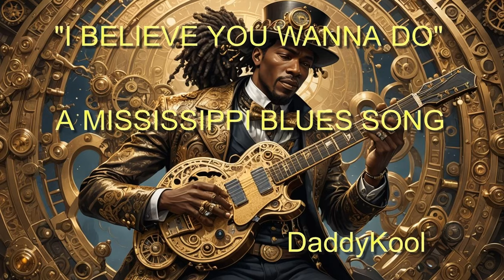"I BELIEVE YOU WANNA DO" - A MISSISSIPPI BLUES SONG